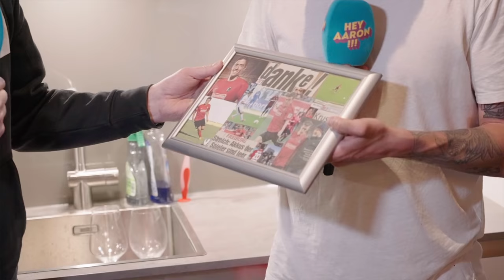GOLDENE Playstation!!! | Fussballstar MAX KRUSE Nachts besuchen!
Jetzt Mitglied bei Hey Aaron!!!